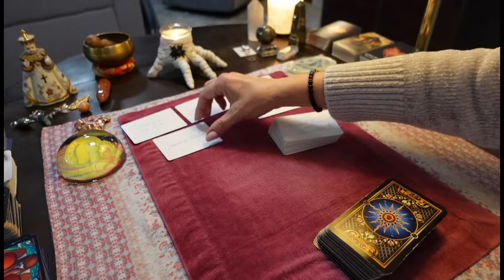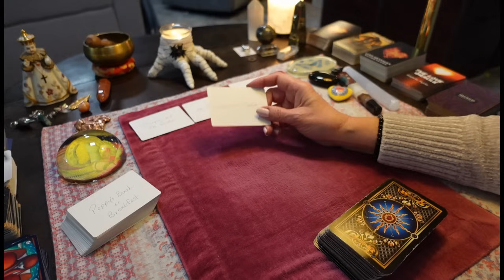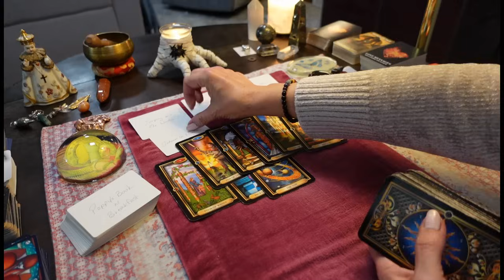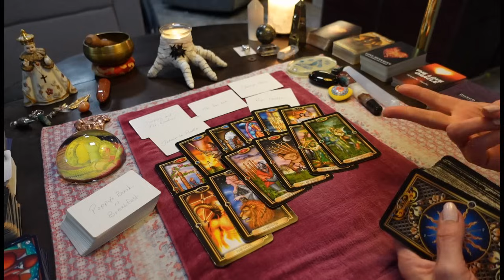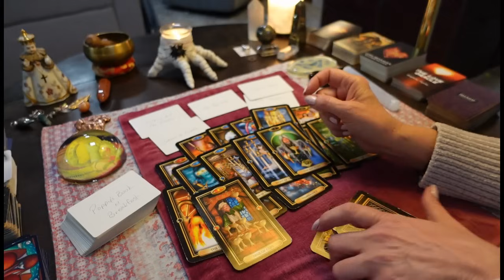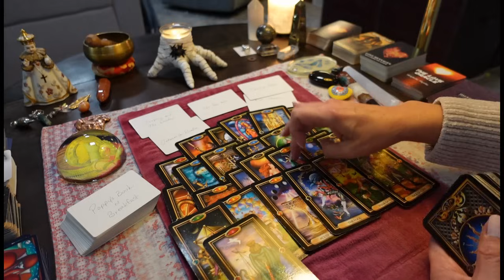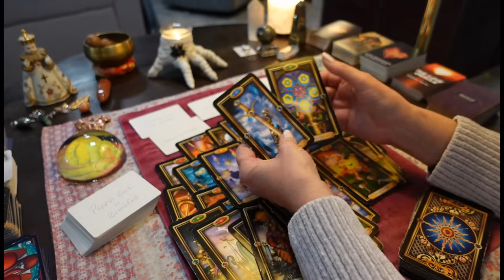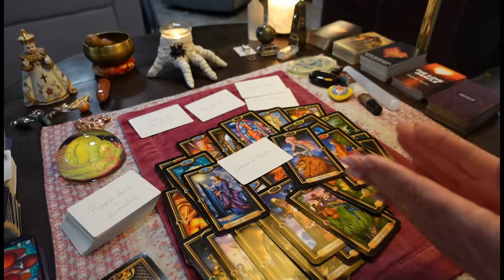CANCER💥🌪A Group Is Setting You Up For Betrayal! They're About To See Your WARRIOR Side! TAROT